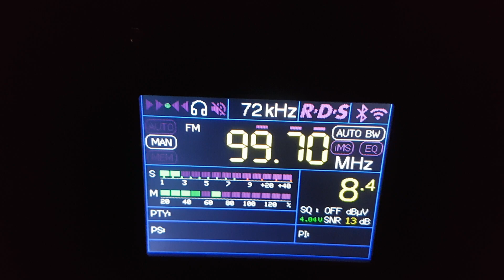99.7 Canal Extremadura Radio - Guadalcanal 10-6-23 en receptor TEF 6686 desde Sevilla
Recepción desde Sevilla